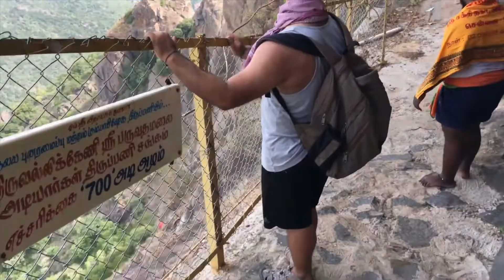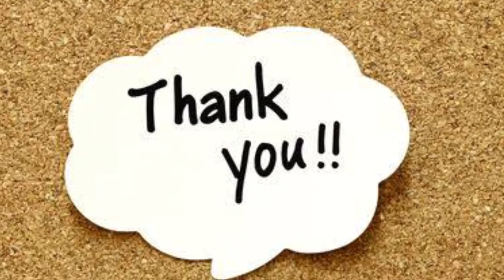#10 பருவதமலை - Trekking guide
Paruvathamalai hills - trekking guide!!!